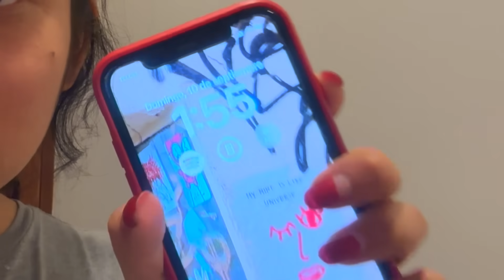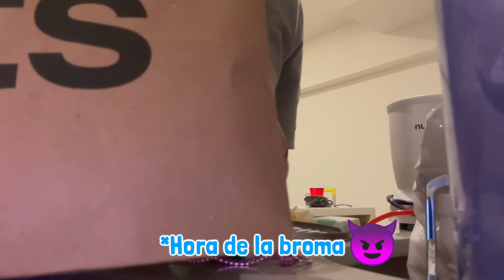VOY A DEJAR LA UNIVERSIDAD😔(broma a mis hermanas)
Holaaaa chiquissss💞
Les dejo otra bromita más jaja creo que si se enojaron un poquis 😀
díganme que les pareció este video y que otra broma quieren que haga🙈
LOS AMO🫶🏻